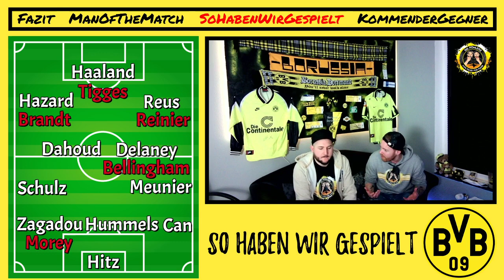❌ Unfassbar! Was war denn da los? 😳 Das Fazit zum 4:2 ! Bayern München gegen Borussia Dortmund 🖤💛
Das Fazit zum Bundesliga Klassiker des 24. Spieltages Borussia Dortmund gegen Bayern München 🖤💛 Viel Spaß beim Video - nur der BVB!
❌ Die Pöhlerzbande - Werd TEIL der virtuellen SÜDTRIBÜNE! 🖤💛
Viel Spaß beim Zuschauen - Nur der BVB! 🖤💛
❗Schwarz-Gelbe Fanartikel günstig bei Amazon kaufen: 👇🏼